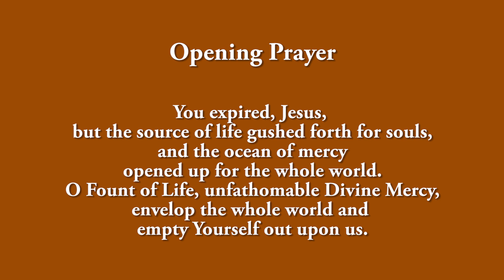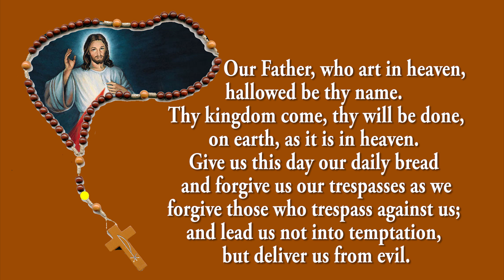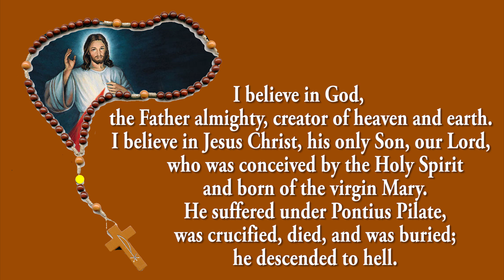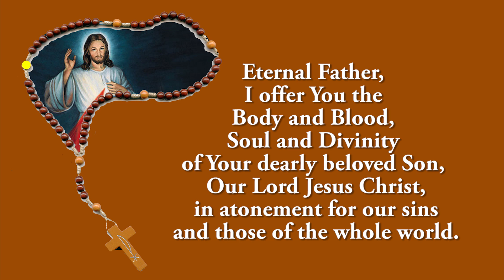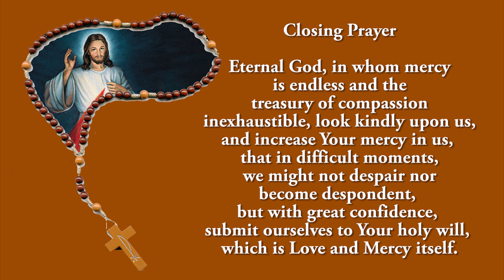Pray Along - 3 PM Divine Mercy Chaplet - 11 July 2022